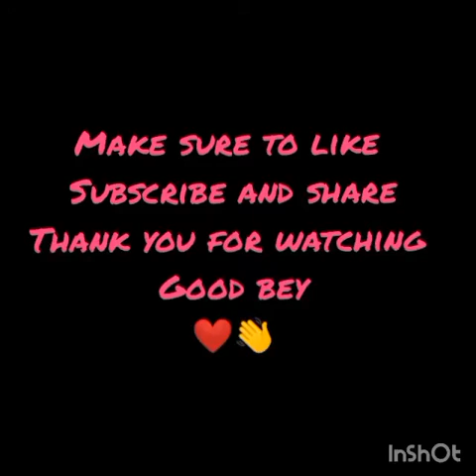Day in a life of Arisha